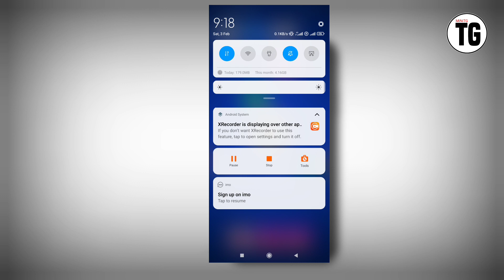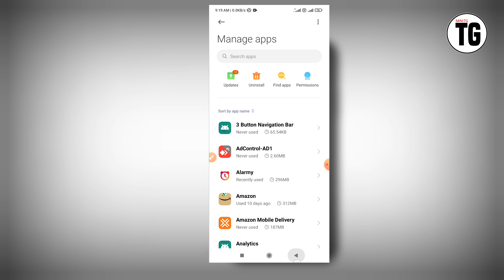only whatsapp ka net kaise band kare | whatsapp ka net kaise band kare 2024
Your Quires:-
only whatsapp ka net kaise band kare
whatsapp ka data off kaise kare
whatsapp ka net kaise band kare
sirf whatsapp ka net off kaise kare
whatsapp ka data kaise band kare
whatsapp ka internet kaise band kare
whatsapp net kaise band kare
whatsapp data off kaise kare
whatsapp data kaise band kare
whatsapp me data off kaise kare
whatsapp ka net kaise band kare 2024
whatsapp ka data kaise band karen
how to off only whatsapp data
whatsapp ka net off kaise kare